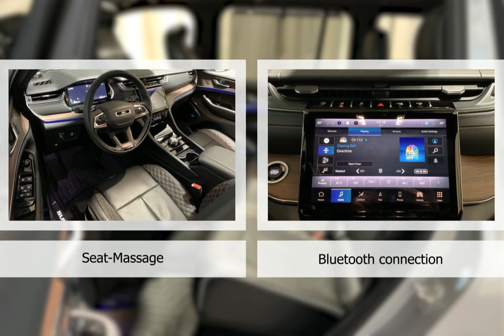2024 Jeep Grand Cherokee D24GC5215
2024 Jeep Grand Cherokee D24GC5215